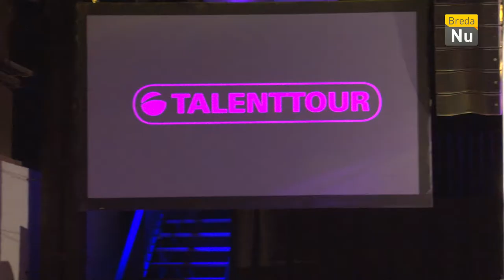Breda in Beeld: TalentTour 2016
Met TalentTour laat ROC West Brabant zien welke geweldige projecten er binnen het ROC zijn en wat die opleveren. TalentTour is ook een prima gelegenheid om projecten te delen.